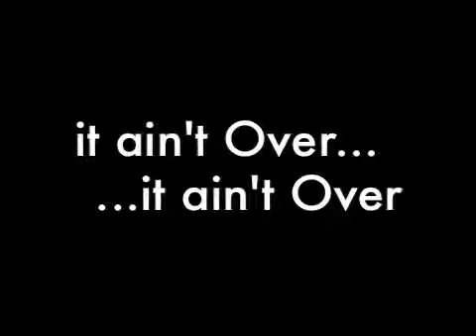Drake - Over Remix (By Justin V.) Music Video